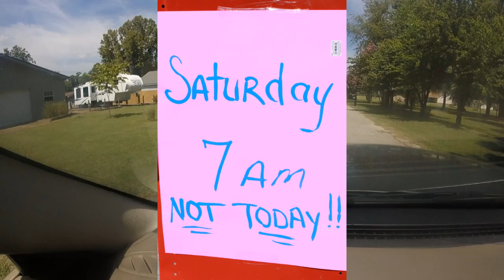YARD SALE, THE HEAD STONE, SOME PEOPLE???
We are getting ready for tomorrows yard sale and well just watch the video.